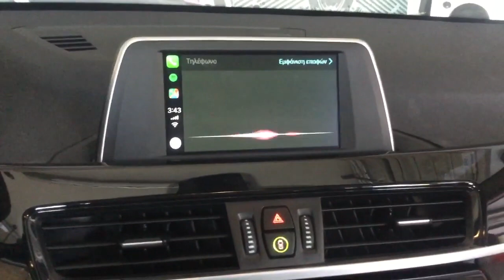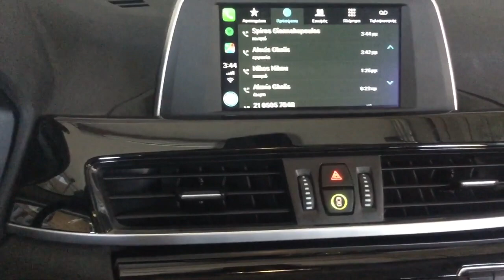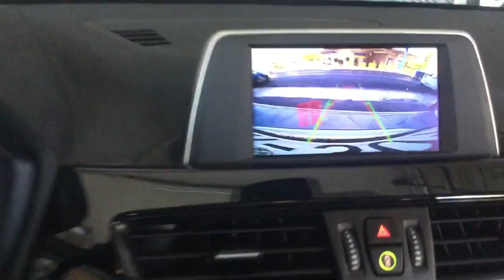Aftermarket Carplay & Android AUTO upgrade BMW X1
Aftermarket CARplay & Android AUTO upgrade BMW X1 2019

Installed by our Greece dealer:
Gelisound
Amfiklias 5
Peristeri 121 35
Greece

Upgrade your BMW or Mini with CARPLAY & ANDROID Auto to your existing system. You can run apps from your iPhone Via CarPlay & Android Auto without touching your iPhone. You can control this Carplay kit via the iDrive controller, touch screen and via voice control (Siri).

Article number: CP-BMW-ID6

BMW
1-serie (F52)
2-serie (F22/F23/F45/F46)
3-serie (F30/F31)
4-serie (F32/F33/F36)
5-serie (G30/G31)
5-serie GT (F07)
6-serie (F06)
7-serie (G11/G12)
X3-serie (F25)
X1-serie (F48)
X4-serie (F26)
X5-serie (F15)
X6-serie (F16)

MINI
Cooper (F54/F55/F56)
Countryman